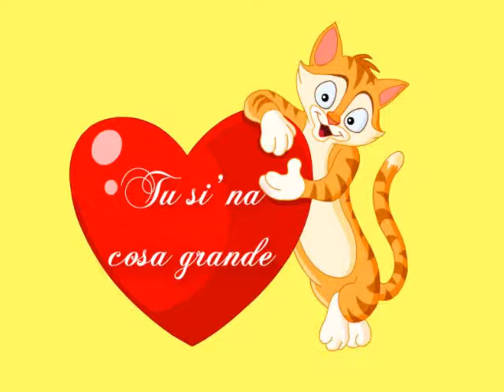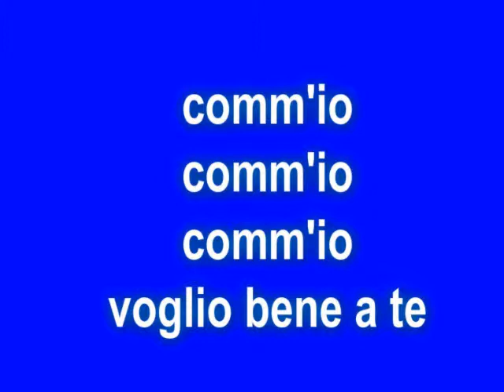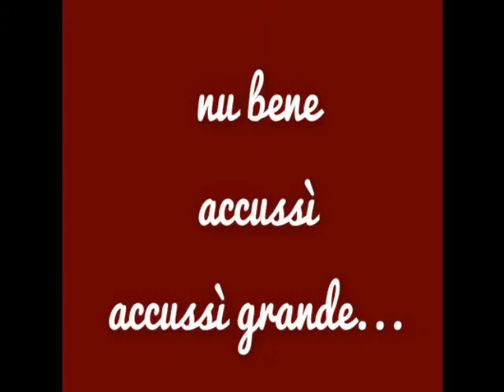tu sì na cosa grande - roberto mancinetti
comm'io comm'io comm'io voglio bene a te.